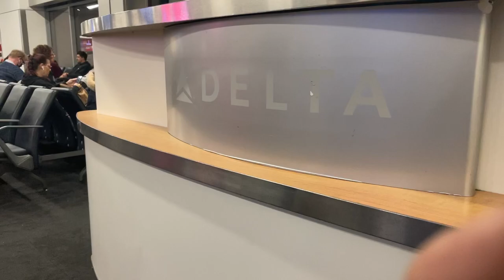Asking for my gate number (@Inglesconhenry )